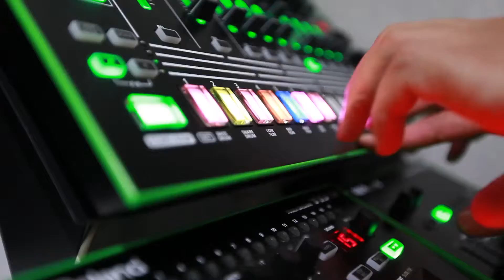AIRA ARTIST GABRIEL BONI - TONE REMIX CONTEST by ROLAND / AIRA / TONEMIND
AIRA ARTIST - GABRIEL BONI

Mais um vídeo dos artistas parceiros da linha AIRA, produzido pela DPMovie em parceria com a ToneMind​ Records e Roland Brasil Oficial​.
Boni atua em diversas frentes de sua maior paixão, a música eletrônica. Artista empreendedor, visionário e incansável, sua ordem é fazer acontecer. Como DJ e produtor musical de formação, é um dos mais relevantes artistas brasileiros da atualidade, apresentando-se constantemente pelo país e mundo afora.Através das suas gravadoras, Inminimax, Acid Fruits e Sick Society, é um dos grandes fomentadores da expressiva safra atual de produtores brasileiros.No auge de sua carreira, Gabrel Boni se junta ao time da Entourage para poder se dedicar ainda mais à sua criatividade e ao artista dentro de si.

AIRA TONE REMIX CONTEST

Critérios de avaliação

* Todos os Remixes inscritos e que estiverem de acordo com o regulamento serão avaliados por uma banca. Cada candidato será avaliado nos critérios listados abaixo.

1) Aplicação de técnicas básicas de Produção Musical

* Respeito à estrutura musical eletrônica

* Equalização sonora (sem distorções); mixagem e masterização 2) Coesão e coerência na utilização de samples

* Todos os Remixes inscritos e que estiverem de acordo com o regulamento serão avaliados por uma banca formada por membros da Yellow DJ Academy, Roland Brasil, Tonemind e demais profissionais convidados.

* Serão selecionados de 10 a 30 candidatos para participar das etapas eliminatórias, que irão a julgamento pelo público em um hotsite
Votação

Inscrição

* Inscrição livre para todos os interessados (*)

* O candidato deve produzir um Remix baseado nos mixes da música (Michel Godoy & Seven Sundays - Lay You Down)

* Não há restrições de estilo musical (Eletrônico)

* Cada candidato ou projeto poderá se inscrever apenas uma vez

* Em caso de fraudes ou for comprovado que o candidato utilizou um alter ego, sua inscrição será anulada

REGULAMENTO

Listen Your Mind!
Folow us!